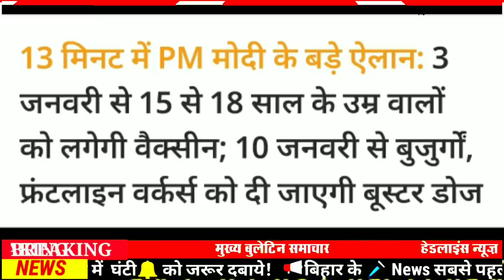Today 8 January bihar news|bihar news,bihar ka news|Gaya news,bhagalpur news|biharinews